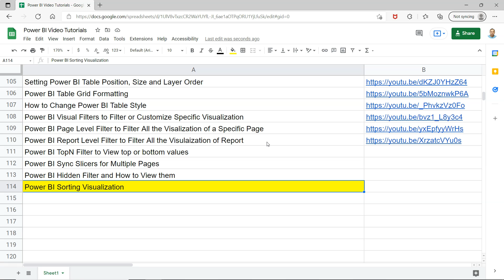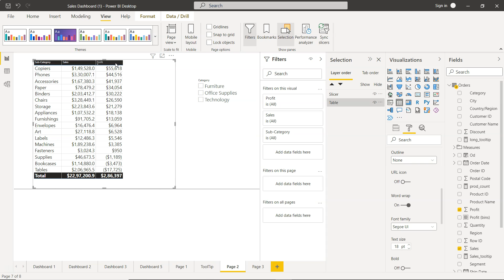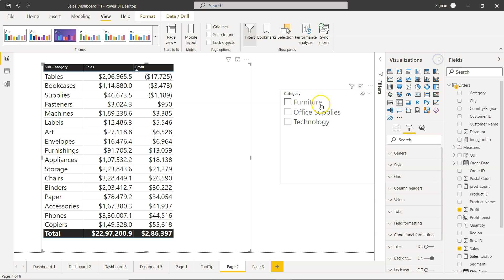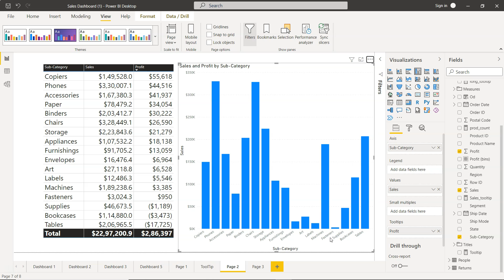Sorting Power BI Visualization in Ascending or Descending Order Based on Available Columns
Power BI tutorial on how to sort visualization in ascending or descending order based on the columns used in visualization.